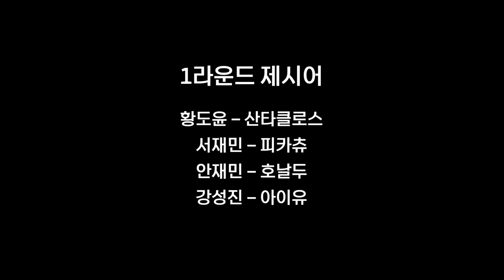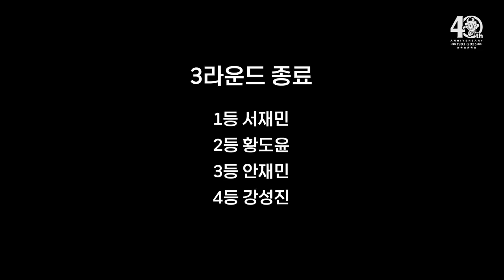도대체 너 이름이 뭐니~? 03즈와 돌아온 FC서울 양세찬게임!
강성진, 서재민, 황도윤, 안재민
03즈 4인방의 대결!